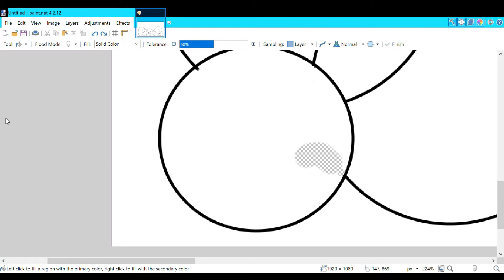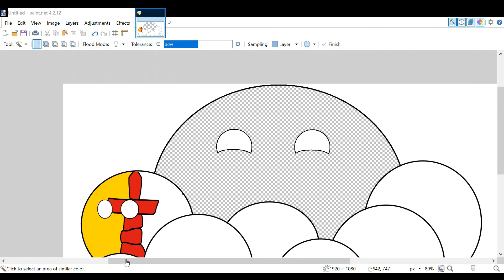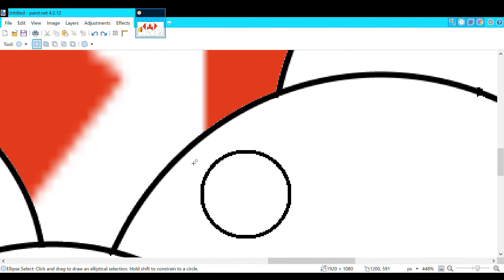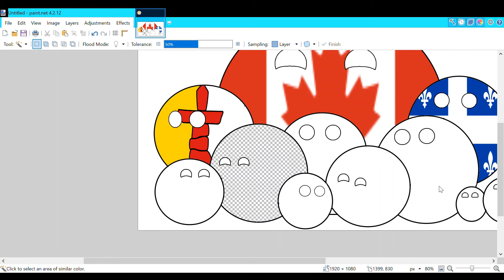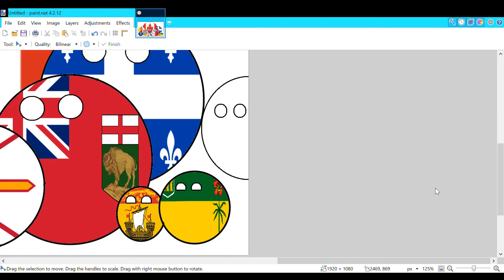Canada Provinces Countryballs Speedart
If you like these videos, be sure to subscribe and share it with your friends, and by that, you're helping our channel grow😉❤ Also, if you're wondering, it took me about half an hour to make this!
*Sorry Nova Scotia!*